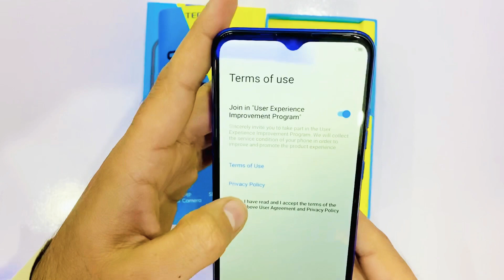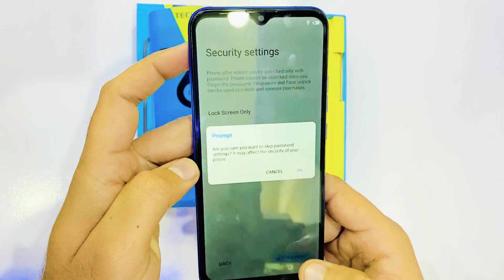Tecno Spark 6 Go unboxing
Today we are going to unbox Tecno spark 6 Go phone